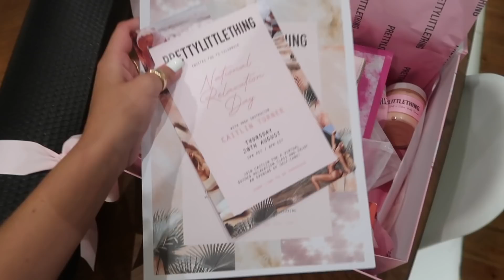VLOG #50 // Officially Back in NYC!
Hair: @mads_hair on Instagram!!

Thanks for hanging out : ) ILY!!